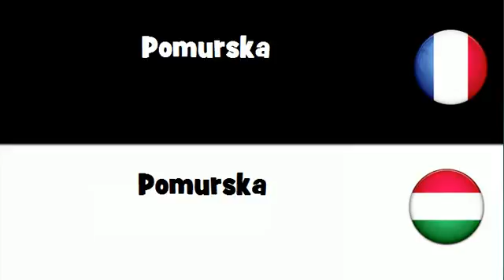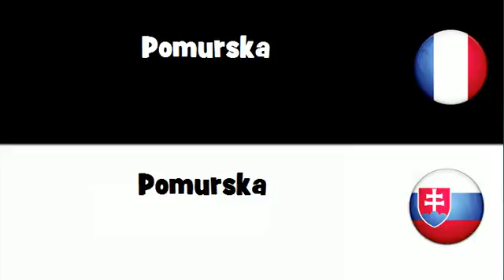Dites le en 20 langues # Pomurska